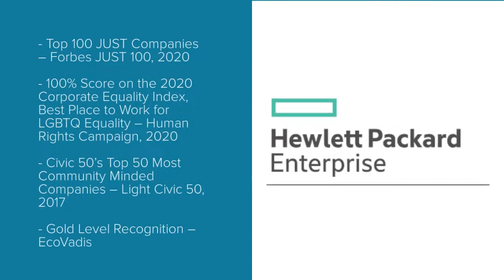Hewlett Packard Enterprise Employee Benefits | Benefit Overview Summary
to View or access the FREE GUIDE on how & where to go to manage (login / register / enroll) your Hewlett Packard Enterprise Employee Benefits Online Account website. Company Benefits Center Phone Number & Benefit Guide will also be provided.

Manage Your Hewlett Packard Enterprise Employee Benefits

Medical
Dental
Vision
Health Insurance
Flexible Spending Account (FSA)
Health Savings Plan
Life Insurance
Accident Insurance
Disability Insurance
Legal Insurance
Wellness Program
Stress Management
Performance Bonus
401(k) Plan
Retirement Plan
Vacation and Paid Time Off
Paid Holidays
Sick Days
Gym Membership
Onsite Fitness Centers
Financial Counselor
Employee Discounts